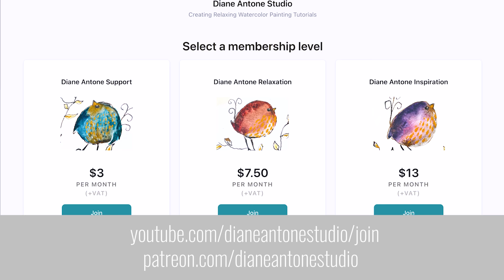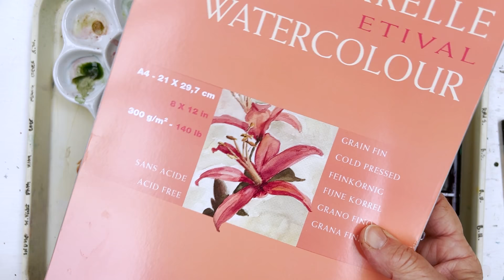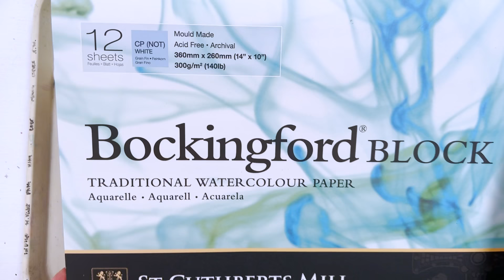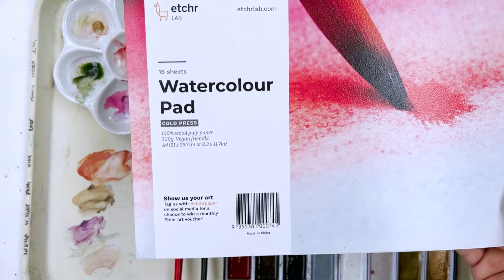Winter Landscape with Foxes, Owl and Rabbit - Beginners Watercolor Tutorial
Let’s travel together to the Land of Whimsy today and paint this little landscape of a harvest moon over the countryside. Wise owl is watching as Mr and Mrs Fox chat with Rabbit, and Farmer Giles’ cosy cottage is glowing over the whole scene. Have fun and make this one yours - you can even paint just one part of the composition, as there are at least three little paintings included in this one scene.

Materials:

Kuretake 48 Color set.
Colors used and alternatives
Indigo No.67 - Ultramarine and Black
Cadmium Orange No. 33 - any Cadmium Orange or Quinacridone Gold
Cadmium Yellow No. 43 - any Cadmium Yellow or other clean yellow
Turquoise Green Deep No. 57 - Viridian plus Black

Paper
Clairefontaine Etival paper

Brushes
Drawell brushes: The ones I use are Golden Nylon Series 11-2, and I use mostly sizes 7or 9 and 10 and 13.

00:00 Introduction
00:34 Discussion of today's subject, paper choices and materials
11:18 Sky
15:54 Distant fields
17:00 Foxes
22:01 Rabbit
23:13 House
24:58 Foreground field
28:52 Foreground leaves and details on the foxes
30:55  Oak branch across the moon
32:16 Owl
32:45 Windows in the house
33:30 Moon and white details
35:16 Ink detailing
41:26 White gouache touchups
43:20 Shadows and dark details
44:54 Adding a branch with crows
47:27 Adding stems and leaves in foreground
49:04 Closeups of finished painting

In all my watercolor tutorials, I show you a simple painting for beginners in detail and in real time.  By painting along you will learn all the techniques you need to create amazing art.  Your watercolor skills will improve quickly when you practice these easy paintings!  Whether you want to paint bookmarks, greetings cards, embellishments for junk journals, gifts or ambitious landscapes, you’ll gain confidence and experience by trying my projects.

Get BONUS CONTENT!

and download FREE traceable sketches for ALL my painting tutorials

SUPPLIES